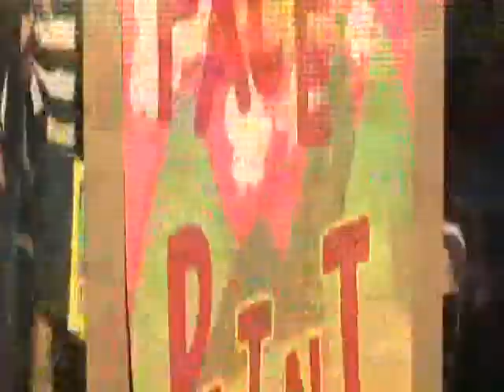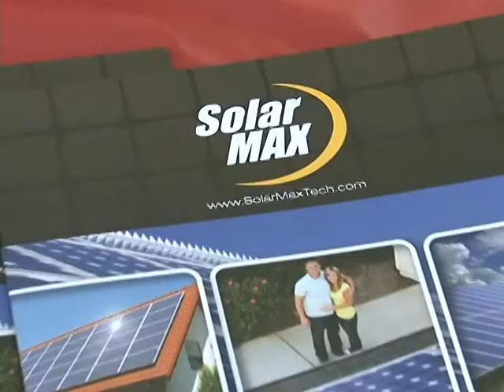SolarMax Technology Jun Quinto Michael Valencia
2013 LA18 Harvest Moon Festival in Arcadia County Park. Interviews with CEO David Hsu of SolarMAX Technology, Jun Quinto and Michael Valencia